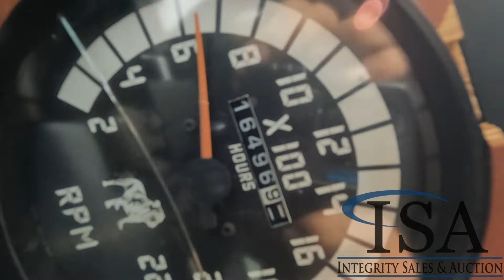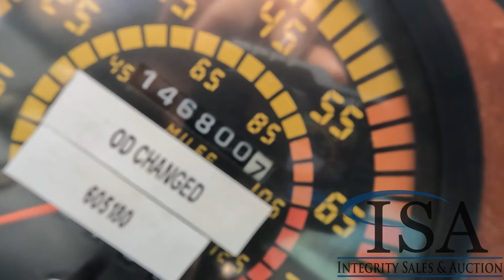17742 - 1994 Mack CL613 Day Cab Truck Tractor Will Be Sold At Auction!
1994 Mack CL613 Day Cab Truck Tractor Will Be Sold At Auction! for all the auction details!